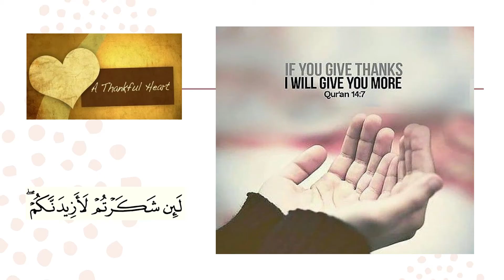PEN 🖊 Surah Ghāfir Completion - Verses 50 - 85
May Allah SWT put lot of barakah in all’s ILM, Amal, time, life, rizq,
health and efforts and reunite us in highest levels of Jannat ul Firdaus Ameen.

Join us for an amazing and fun learning and understanding the words of Allah SWT and collect Gems from Quran 💎In Sha Allah

Our Lord ! Grant us Your special blessings 🎁; and provide ease and
rightful guidance for us in all our matters 🎯. Ameen 🤲🏻 Quran 18:10